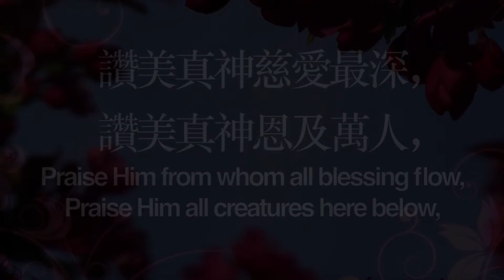491 榮耀歸神 GLORY TO GOD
491 榮耀歸神

榮耀歸與最高神，
榮耀歸神！榮耀歸神！
榮耀歸與最高神！
讚美讚美不盡。

讚美真神慈愛最深，
讚美真神恩及萬人，
讚美真神聲達天庭，
讚美聖父聖子聖靈。

榮耀歸與最高神！
榮耀歸與最高神！
榮耀，榮耀，榮耀，榮耀，
榮耀歸與最高神！
榮耀歸與最高神！

491 Glory to God

Glory to God in the highest! Glory to God! Glory to God!
Glory to God in the highest.  Praise Him for ever more.
Praise Him from whom all blessing flow,
Glory! Glory! Glory! Glory!
Glory in the highest!